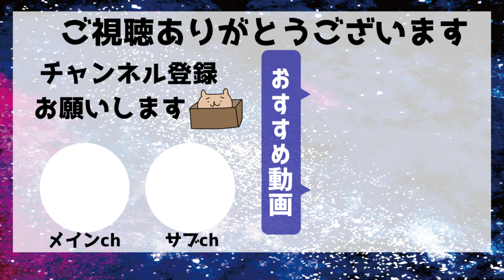#３【大阪オートメッセ2023】KUHLのブラーバマーズデモカー登場‼️200系ハイエースの顔が⁉️【VRARVA MARS ｜コペン｜ハイゼット】in インテックス大阪2023.2.11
2023年2月10,11,12日にインテックス大阪にて開催された大阪オートメッセ2023に行ってきました(=ﾟωﾟ)ﾉ